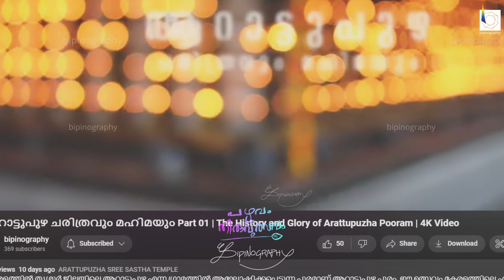Episode 02 പഴുവിൽ രഘുമാരാരുടെ ത്രസിപ്പിക്കുന്ന പാണ്ടിമേളം 4K Video 🔥🙏🏻💖 Pazhuvam Thiruvutsavam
കാണാം പഴുവം സുബ്രഹ്മണ്യ ക്ഷേത്രത്തിലെ രഘുമാരാരുടെ ത്രസിപ്പിക്കുന്ന പാണ്ടിമേളം  4K റെസൊല്യൂഷനിൽ.

Enjoy Pandimelam performed by renowned Melam artist Pazhuvil Raghu Marar at  Pazhuvil Subramanya Kshethram during Pazhuvam Thiruvutsavam on 4K resolution. Shot on Canon EOS R7 and DJI Osmo Action4.